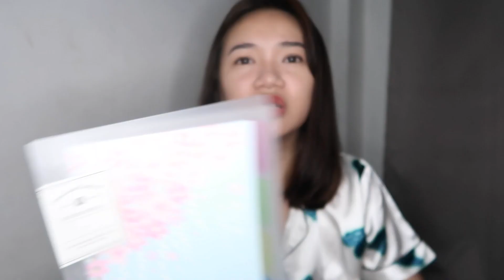affordable shopee & lazada haul (clothes, makeup and other items) + TRY ON!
- Automatic Hair CURLER Spin Curler Curling Iron Ceramic Hair Curler Hair Styling Tool

- Focallure Lasting Soft GEL EYELINER Pencil Highly Pigmented Waterproof Eyes Makeup

- 3 Pair Reusable Silicone Breast NIPPLE PADS Pasties Cover Nude Bra Self Adhesive

- women bra 3 Meters Double Sided ADHESIVE Safe Lingerie Tape Body Cloth Clear Bra Strip Medical Tape

- Strapless Women's Bras 1/2 Cup Back Band Wedding backless invisible Bras

- Colourette Colourtint in Ellie (Matte) [Long-Lasting, Matte Lip Tint, Liptint, Cheek Tint] - Makeup

- Women Sport Bras Yoga Gym Tank Top Breathable Soft Crop Top Vest

- ℳay-Women Sexy Suspender Solid Color Night Club Dress Summer Fashion Pleated Skinny Dress

- ℳay-New Women Summer Short Sleeve Lace Backless Solid Short Tops Solid Deep V Neck Button Skinny

FAQs:
nationality: Filipino
camera: Canon G7X Mark II
editor: Final Cut Pro